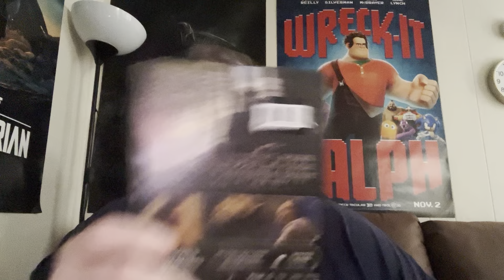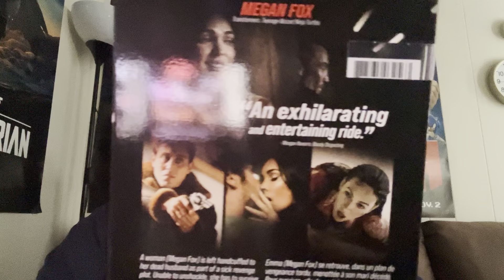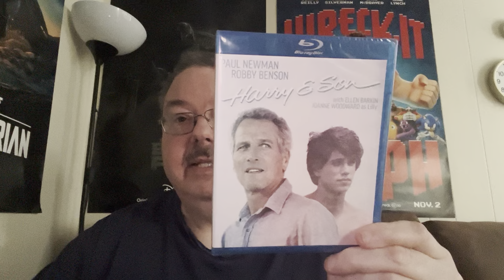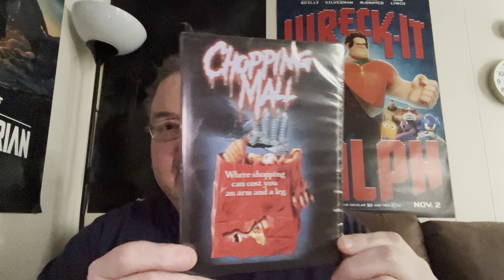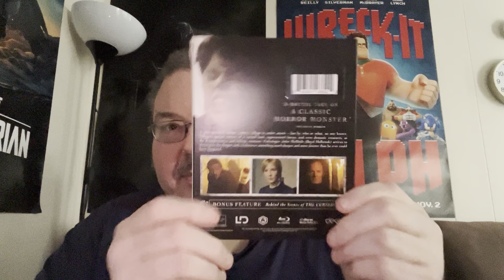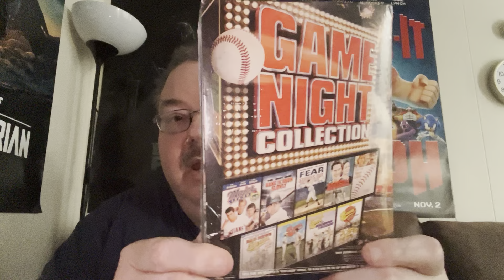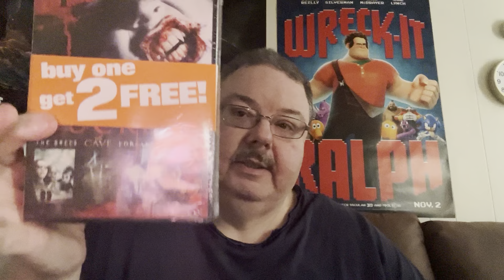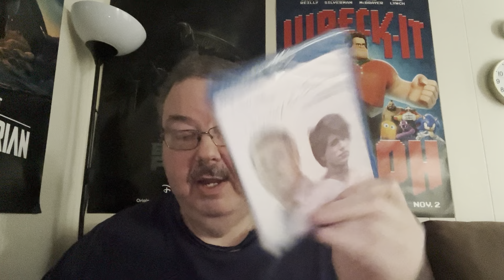Hamilton Book March 2024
Here`s my March 2024 pickups from Hamilton Book, Some really fun ones